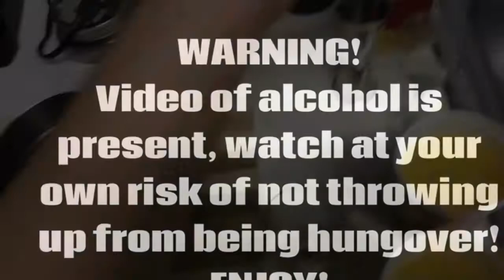BRINGING IN 2018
I hope everyone had an amazing NYE. Another day, another year, let’s make the best of this one. Stay positive, make people smile, be nice.